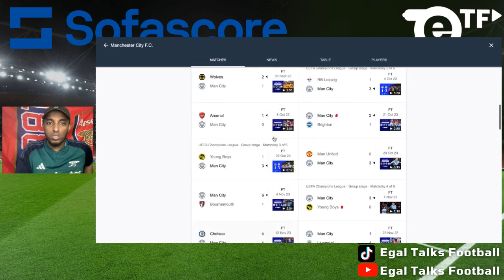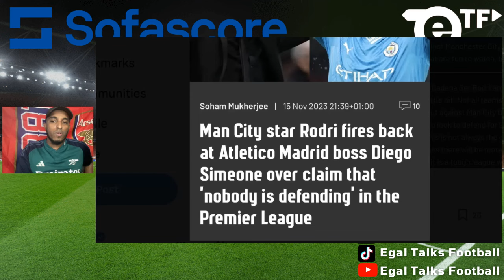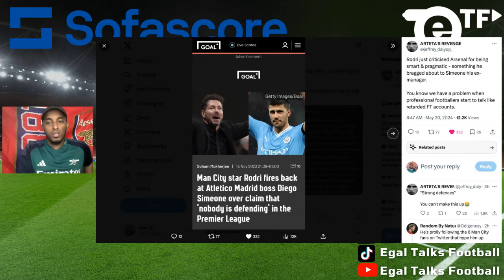Man City's Rodri slams Arsenal's mentality in post-match interview after winning Premier League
RODRI has claimed that a difference in "mentality" separated Manchester City and Arsenal in the Premier League title race.